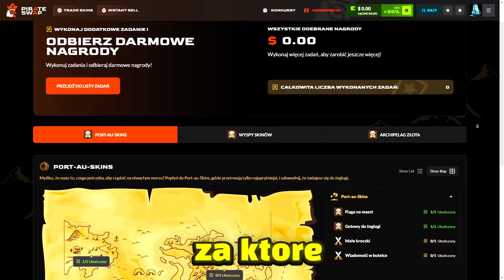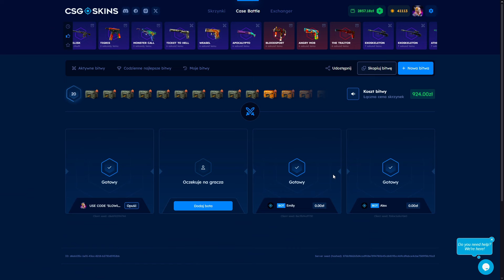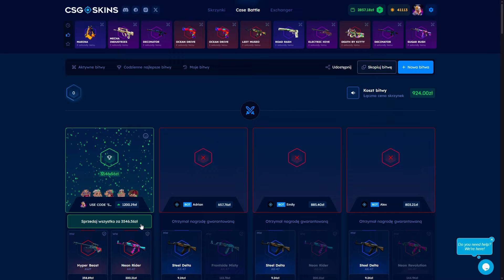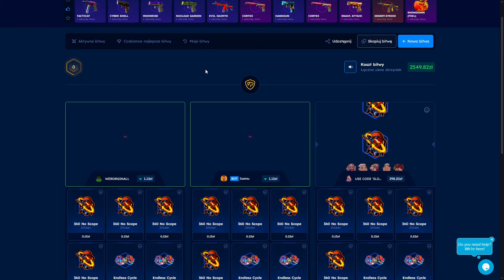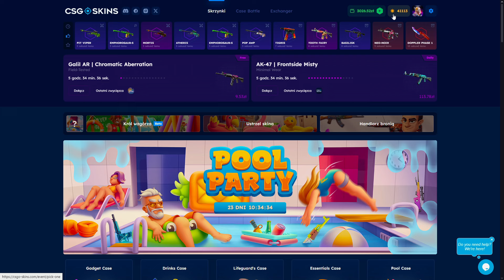🤑 BOOST SKRZYŃ Z AWP I AK😱🔥 CS2 OPENING CSGOSKINS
Użyj kodu "SLOWLY" aby otrzymać 35% bonusu do doładowania!🔥